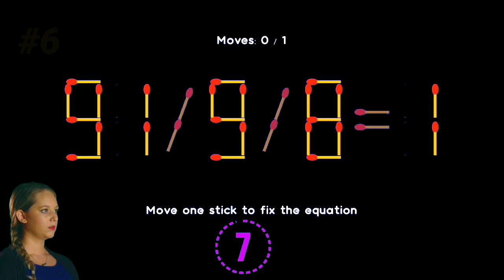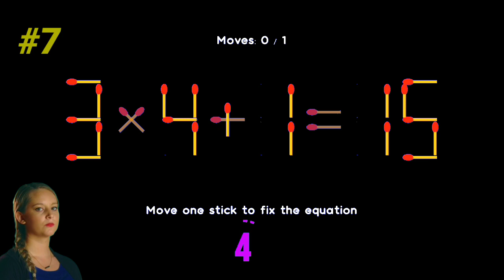The Secrets To MATCHSTICK PUZZLE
"The Ultimate Math Challenge: Put Your Brain to the Test"

"Math Riddles: Tricks to Boost Your Mental Math Skills"

"Brain Teasers for Geniuses: Test Your Math Knowledge"

"The Top 10 Math Puzzles: Can You Solve Them Faster Than a Pro?"

"Math Magic: Amazing Tricks to Impress Your Friends"